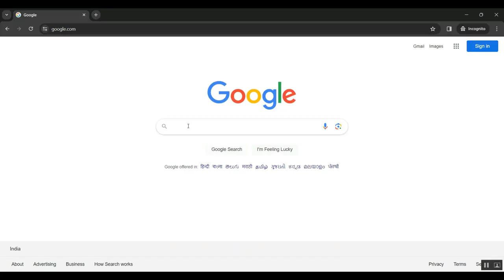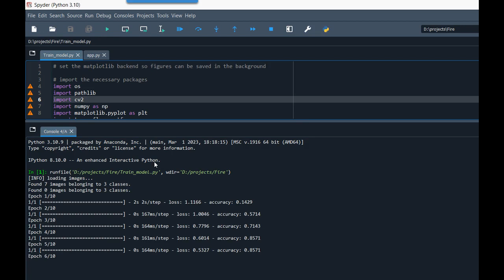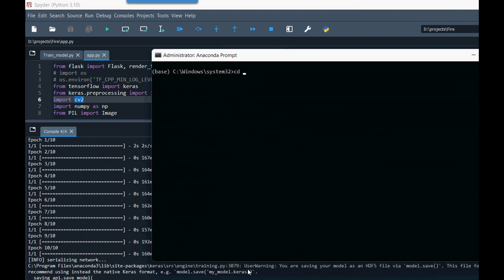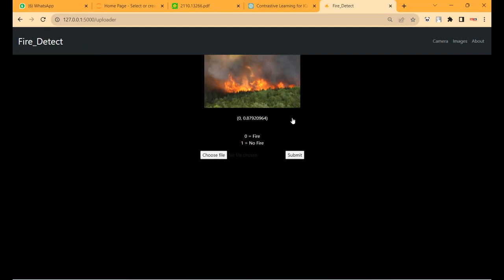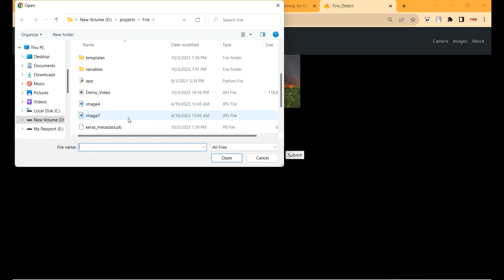An IoT based electronic sniffing for forest fire detection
IEEE PROJECTS 2024 TITLE LIST

* Complete Source Code
* Complete Documentation
* Complete Presentation Slides
* Flow Diagram
* Database File or Dataset
* Screenshots
* Execution Procedure
* Video Tutorials
* Supporting Softwares

Support Specialization
* 24/7 Support
* Ticketing System
* Voice Conference
* Video On Demand
* Remote Connectivity
* Document Customization